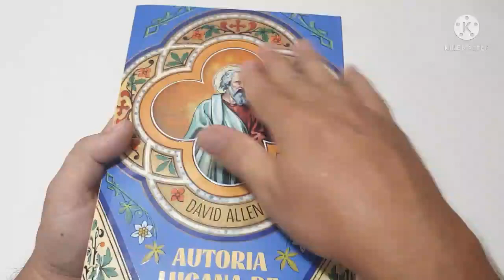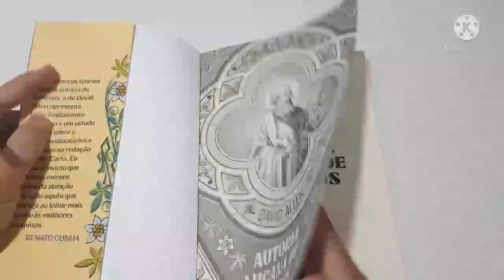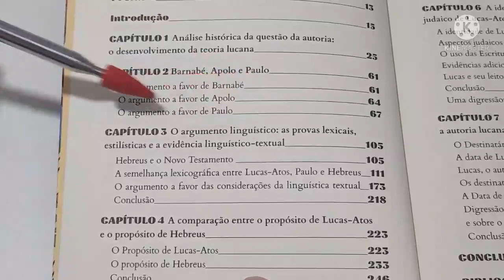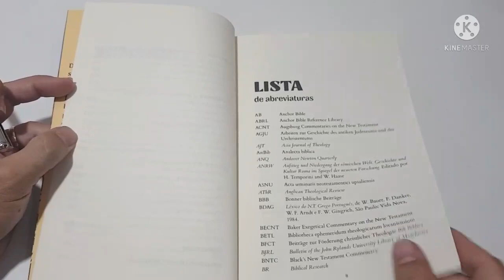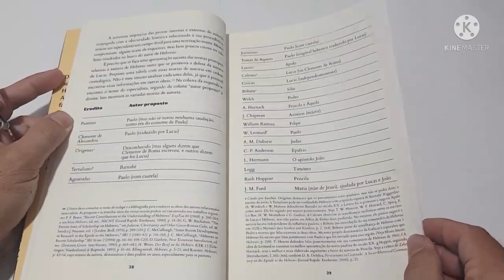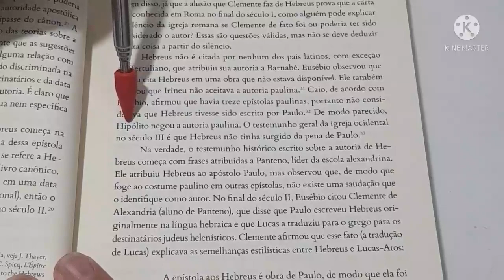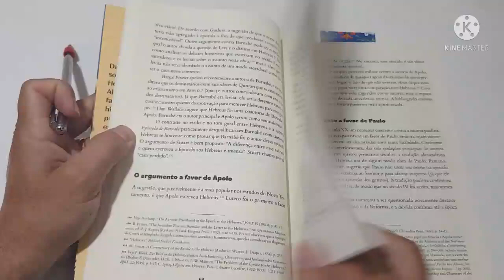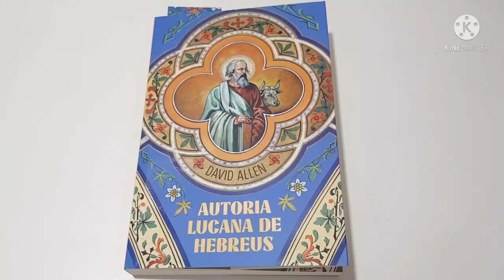AUTORIA LUCANA DE HEBREUS - QUEM ESCREVEU HEBREUS